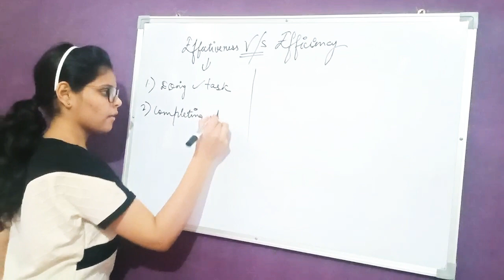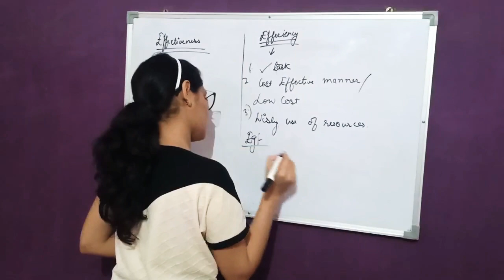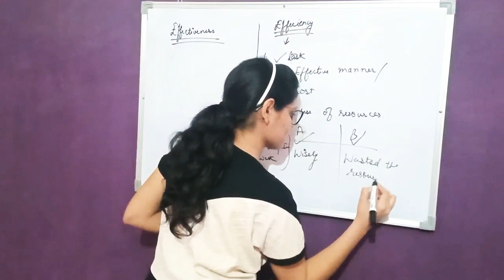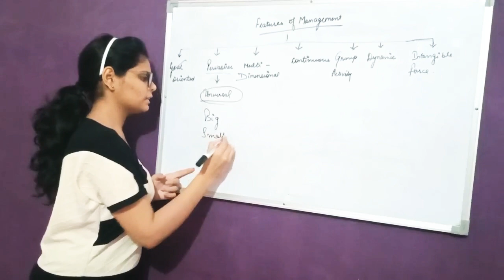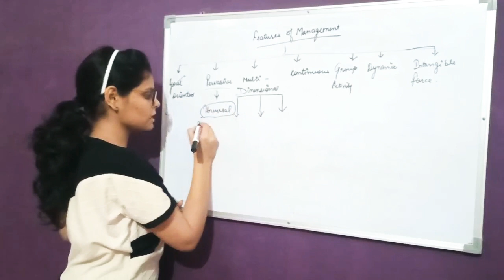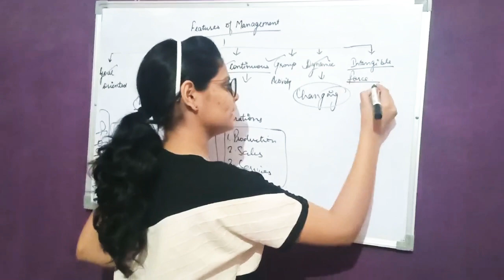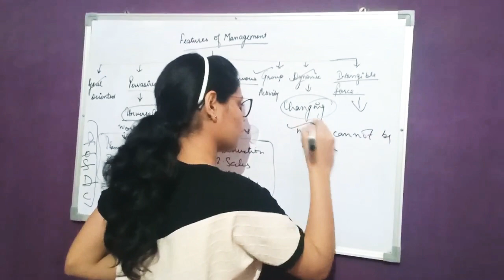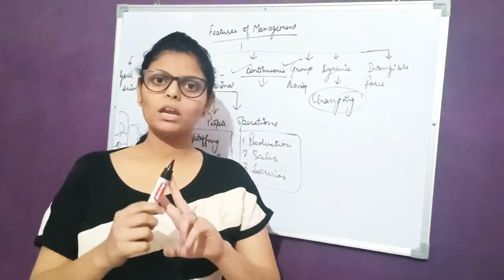Chapter 1 business class XII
(Part 1) 🤓nature and significance of management 🤓